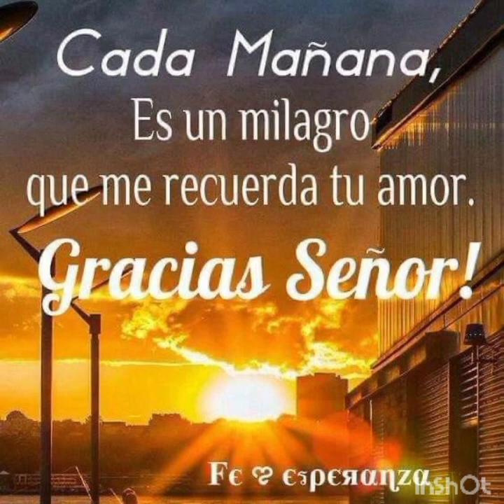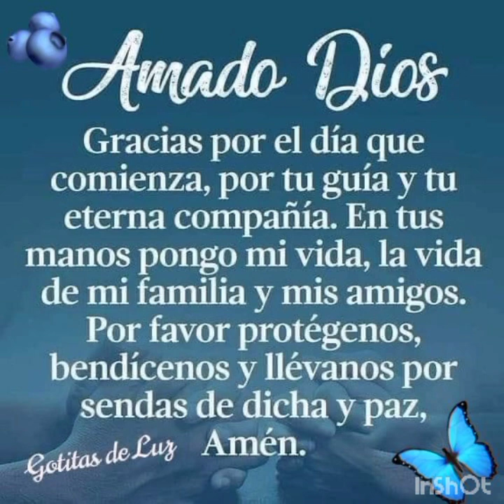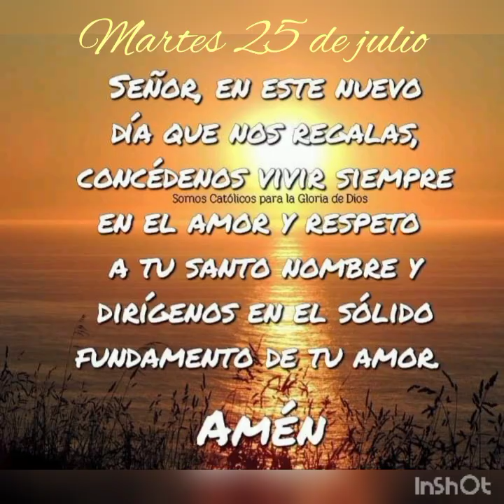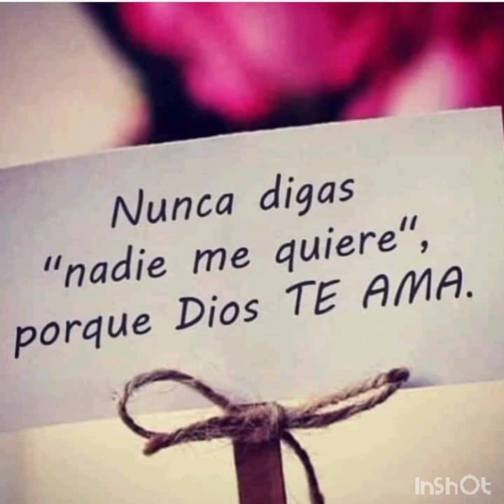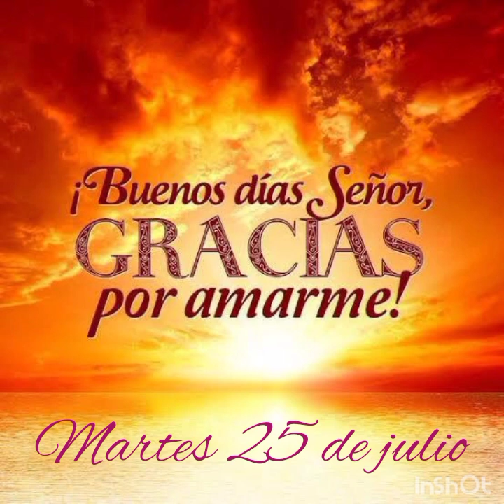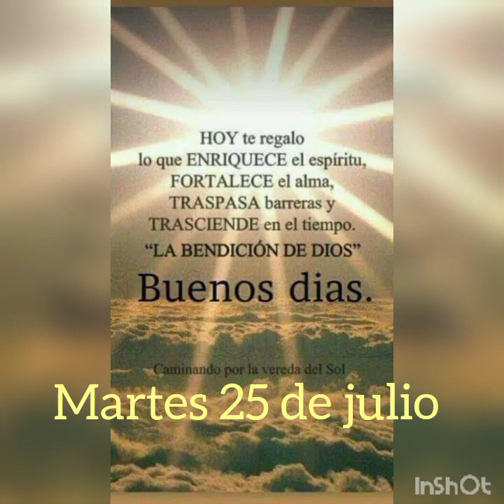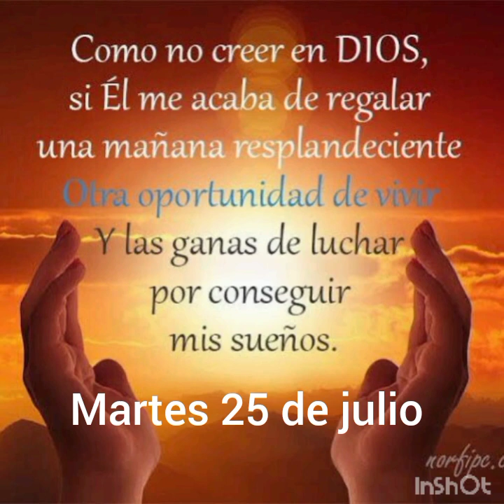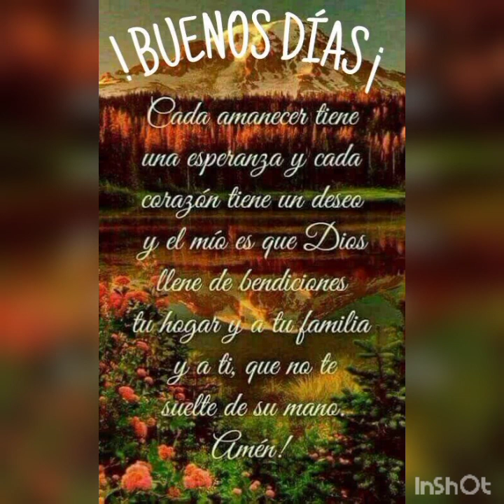ORACIÓN DE LA MAÑANA 🙏 MARTES 25 DE JULIO 🙏 ORACIÓN A SANTIAGO, APÓSTOL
Iniciemos nuestro día en el nombre

✝️ Del Padre,
✝️ Y Del Hijo, y
✝️ y del Espíritu Santo

Señor, mi vocación de discípula y misionera es una vocación al Servicio.

Ayúdame a rezar, y predicar para tu Gloria. Concédeme tu gracia para poder servir como tú lo harias, viviendo en plenitud, y que mi accionar se caracterice por el servicio generoso.

Señor Jesús, qué fácilmente puedo caer en pensar que dado que no mato, no robo, no hago conscientemente el mal, tengo derecho a privilegios.

Qué insensato puedo ser al acercarme a la oración con una actitud de superioridad, de exigencia.

Gracias por mostrarme que no es ése el camino cierto del amor. Eres mi Dios, mi hermano, mi amigo, mi mejor amigo, que me ofreces la plenitud. Ayúdame a estar siempre abierto a tu gracia y servir a mis hermanos en tu Iglesia.

Señor, muchas veces mal interpreto y te pido cosas en beneficio propio, cosas triviales de mi mundanidad, y después me doy cuenta que hay otras y otros por los que verdaderamente hay que pedir, no buscar una posición, sino dar la posición a través de las acciones, actitudes, valores y servicio a tu Palabra en nuestro ser, en nuestra vida, que ese es tu mayor tesoro.

Ahora que te he contemplado, Señor, en tu sencillez y servicialidad, no permitas que yo, seguidor tuyo, me decida por el lado del servicio del mundo.

Haz, que lo primero que desee sea servir y no ser servido para tener un lugar contigo en el cielo.

Señor, que pueda acercarme a ti con confianza y poder pedirte lo que sea.

Que aprenda a hablar contigo como mi amigo, y que tenga la capacidad de amarte hasta el fondo. Te pido la gracia de descubrir cómo me llamas a ser grande en mi vida a tu servicio.

Señor Jesús, qué fácilmente puedo caer en pensar que dado que no mato, no robo, no hago conscientemente el mal, tengo derecho a privilegios. Qué insensato puedo ser al acercarme a la oración con una actitud de superioridad, de exigencia.

Amén

Jesús te amo; en ti creo, en ti espero y en ti confío y te pido perdón por los que no te aman, no creen, no esperan y no confían en ti.

Oración a Santiago Apóstol para pedir su intercesión

¡Gran Apóstol Santiago, familiar cercano de nuestro Señor y aún más cercano a Él por lazos espirituales! Al ser llamado por Él entre los primeros discípulos y ser favorecido con Su especial intimidad, tu respondiste con gran generosidad, dejándolo todo para seguirle a la primera llamada. También tuviste el privilegio de ser el primero de los Apóstoles en morir por Él, sellando tu predicación con tu sangre.

“Atronador” en el entusiasmo en la tierra desde el cielo, te has mostrado defensor de Su Iglesia una y otra vez, apareciendo en el campo de batalla de los Cristianos para derrotar y dispersar a los enemigos de la Cruz, y llevar a los descorazonados Creyentes a la Victoria. Fuerza de los Cristianos, refugio seguro de aquellos que te suplican con confianza, oh, protégenos ahora en los peligros que nos rodean.

Que por tu intercesión, nuestro Señor nos conceda Su Santo Amor, filial temor, justicia, paz y la victoria sobre nuestros adversarios, tanto visibles como invisibles, y sobre todo, que un día nos conceda la felicidad de verlo y tenerlo con nosotros en el cielo, en tu compañía y la de los ángeles y santos para siempre.
Amén.
Fuente: Aciprensa